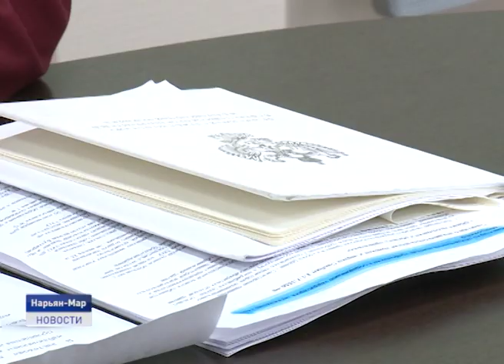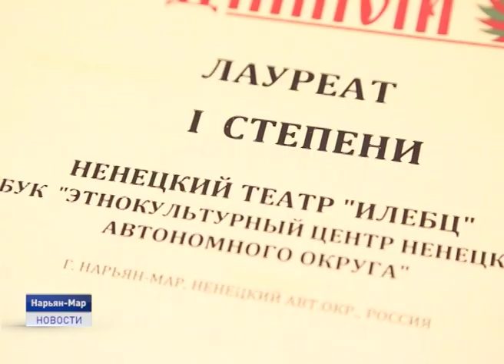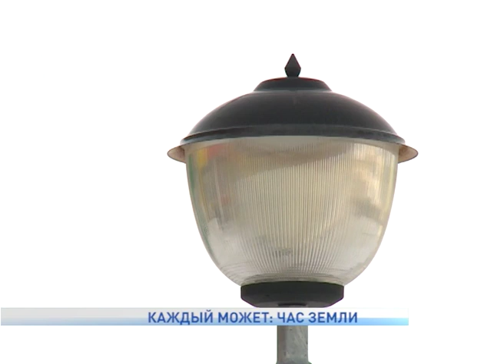Новости Ненецкого округа от 27.03.2020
Готовность к приему пациентов, зараженных коронавирусной инфекцией, сегодня оценил глава региона Александр Цыбульский. Он осмотрел помещения, в которых в случае необходимости будет осуществляться прием пациентов и их лечение.

Уже больше месяца у жителей поселка Красное на то, чтобы добраться до окружной столицы уходит по два- три часа, а то и больше. Как оказалось, дело здесь не только в постоянных метелях.

Сегодня свой профессиональный праздник отмечают военнослужащие и сотрудники Росгвардии. О буднях гвардейцев расскажем в этом выпуске.